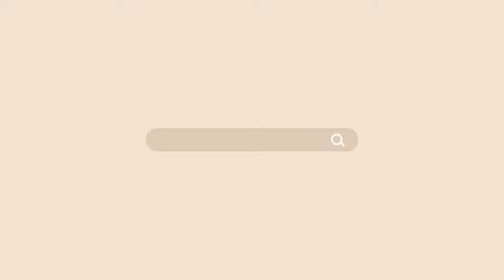Stray Kids vs Kim Seungmin